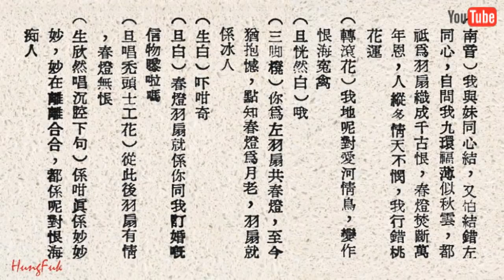春燈羽扇恨 任劍輝 芳艷芬